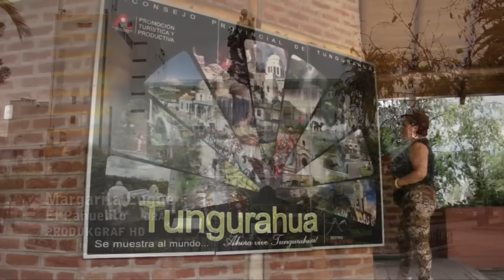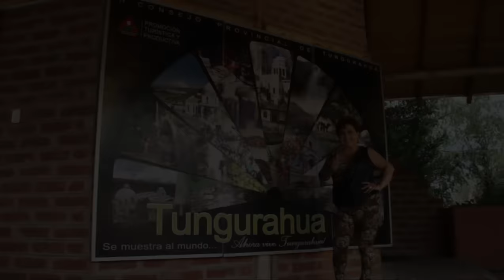MARGARITA LUGUE / EL PAÑUELITO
GRACIAS AL CARIÑO Y APOYO ESTE TEMA ES UN EXITO... QUE YO SE QUE A MUCHOS LES GUSTA Y POR ESO NO LO PODEMOS DEJAR DE CANTAR EN CADA ESCENARIO ."EL PANUELITO" DISFRUTALO .

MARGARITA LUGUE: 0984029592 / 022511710